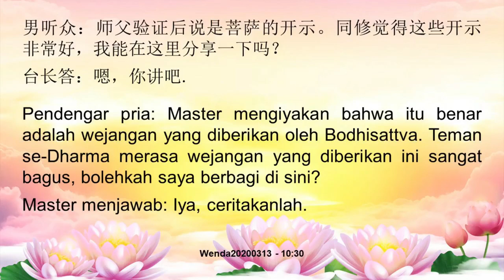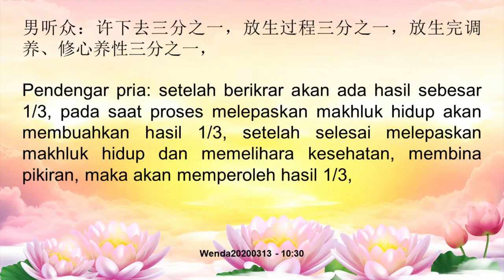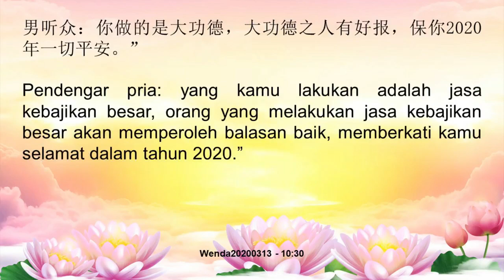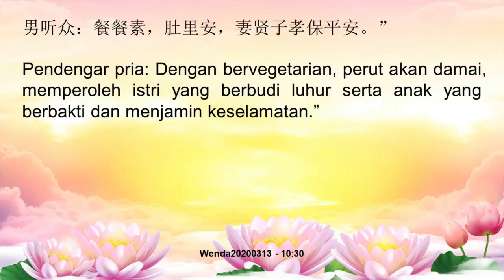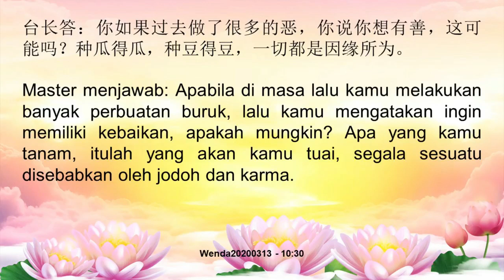Wejangan Para Bodhisattva Mengenai Pelepasan Makhluk Hidup 诸位菩萨对放生的开示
Judul Video:
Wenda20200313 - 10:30